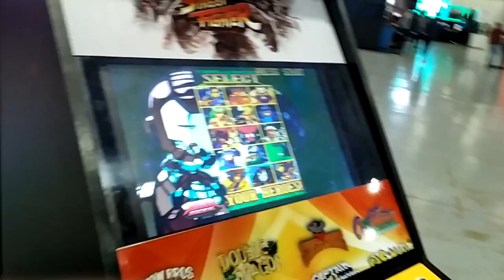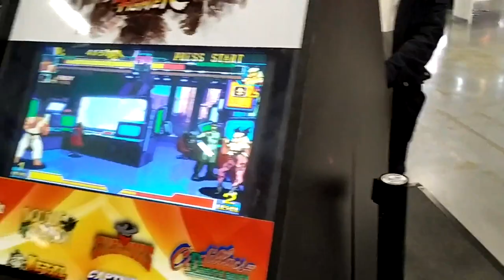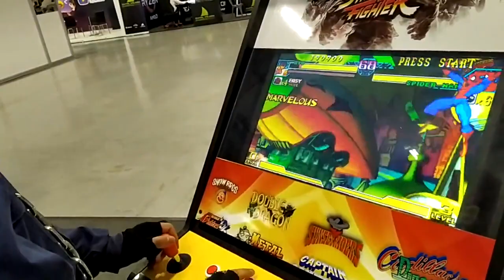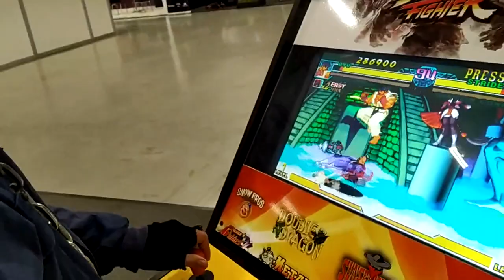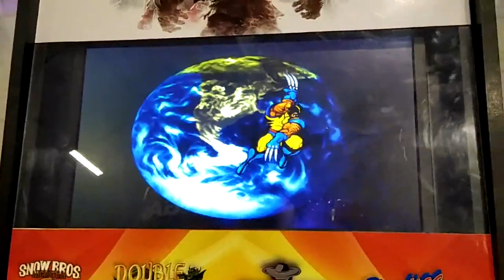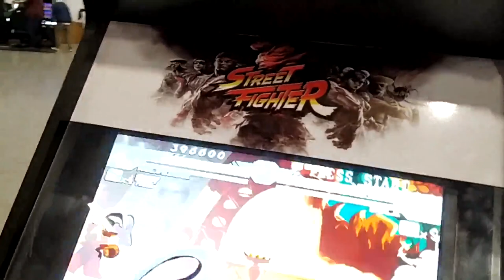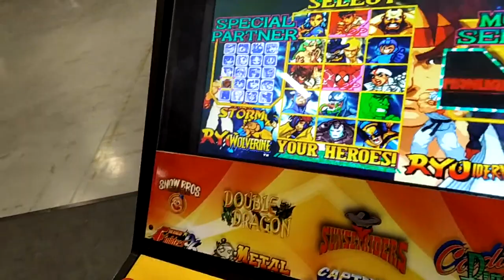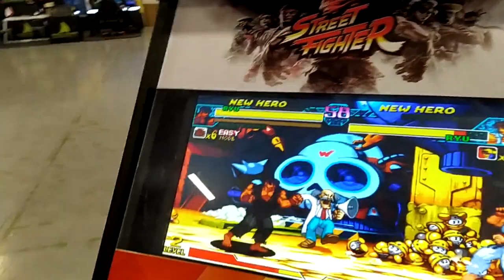GİST 2020 GAMİNG İSTANBUL-KİLLER COSPLAY JASON VOORHEES MARVEL VS CAPCOM GAMEPLAY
Videomu Beğendiyseniz!

İyi Seyirler.

Хорошие круизы.

NİCE PAYLAŞIMLARA

Good Cruises.

APPLICANCE SHARE

THANOS VİDEOLARIM